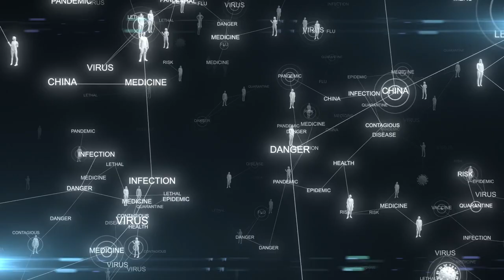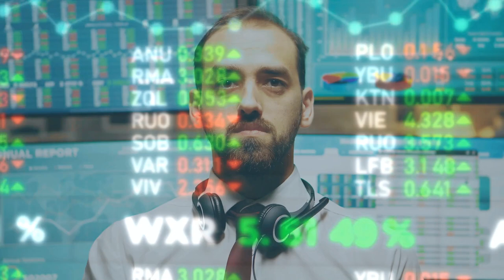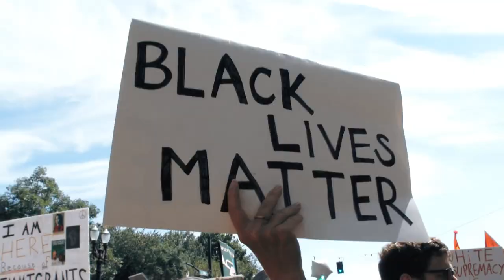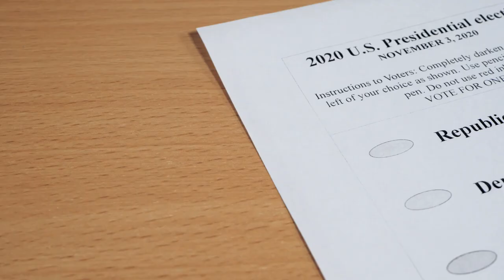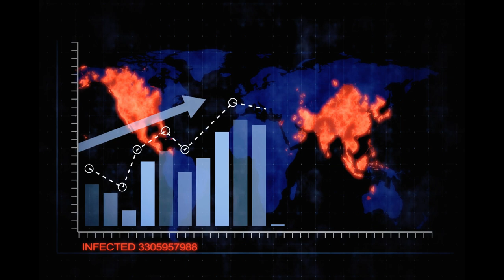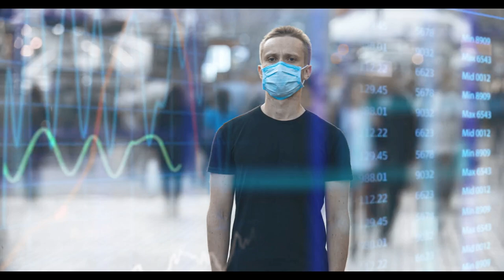2020 A YEAR IN REVIEW I NOMADIC JUAN I VLOG 29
2020 A YEAR IN REVIEW I A NEW YEAR SPECIAL I VLOG 29
Created by Nomadic Juan

Created with Wondershare Filmora X
Storyblocks

2020 has been a tough year for us. From a deadly pandemic to a global movement for racial justice, the year 2020 has certainly experienced its fair share of world-shifting events. Here is a list and timeline of major events that shaped 2020.

ABC NEWS
NBC NEWS
BBC NEWS
CBS NEWS
NEWS CHANNEL 5
DW NEWS
CNBC NEWS

Azoic - Max Anson
Magnified XY - Farrell Wooten

Inset Thoughts Inspired By:
The Year in Review: 2020 by Nick Routley
2020 Events So Far by Nypost.com
20 Life Lessons We Learnt From 2020 by Mallika Jhaveri